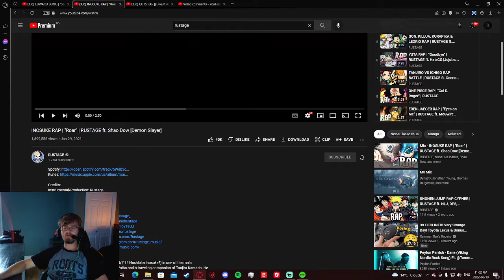[Reaction] Rustage: Roar [Inosuke Rap]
Make sure to go check out Rustage he makes amazing music and comment what I should react to next.